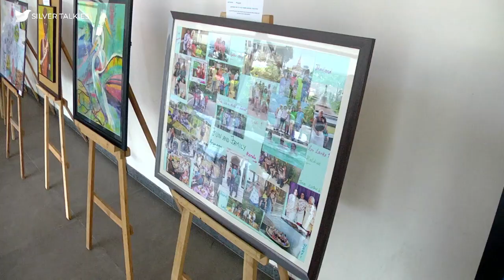Silver Talkies Samvaad - Where I Belong, An Art Exhibition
A fascinating art exhibition of the works of the very talented members of the Silver Talkies Club, many of whom discovered and learnt art late in life, after retirement.
As we age, we create cherished memories and moments that make us smile when remembered. Through this art exhibition, our senior members take you back on the nostalgia lane and to memories and moments where they feel they belong.